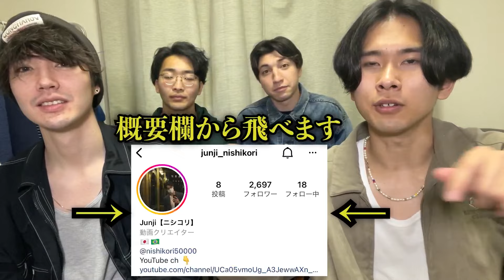【壊滅】絶対に笑ってはいけないスペイン語Google翻訳が想像以上に面白過ぎたwww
お世話になっております、ニシコリです。
ユーダイ・マーク・ジュンジ編集

お世話！ジュンジです。
もはやシリーズになってる、Google翻訳のスペイン語バージョンです！
今回も大無双したので、是非最後まで見てください